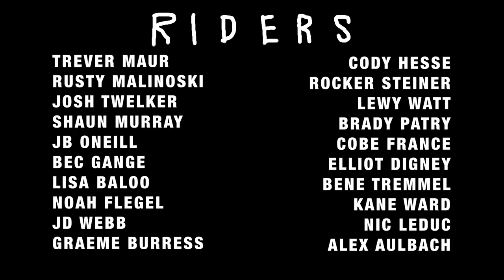CRASH REEL - WAKEBOARDING!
HYPERLITE team wakeboarding crash reel, filmed and edited by spencer norris.